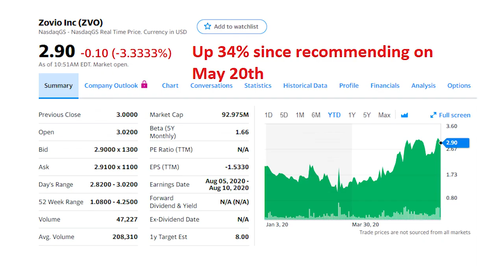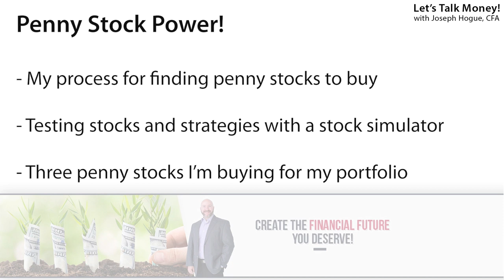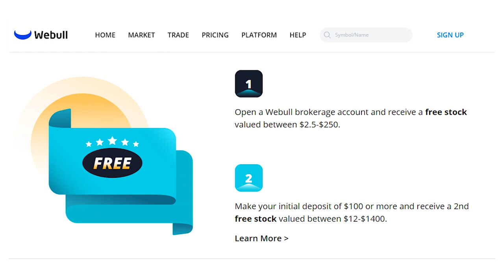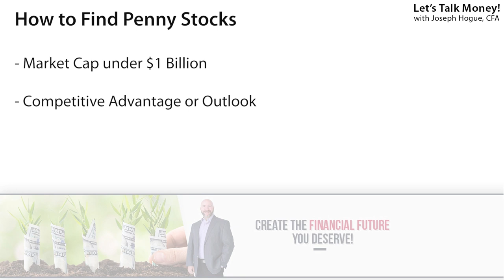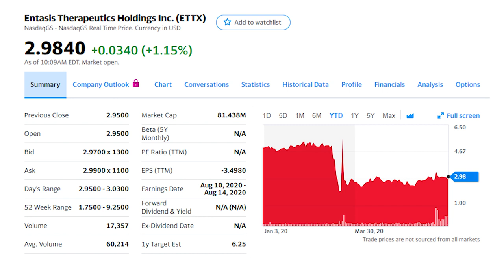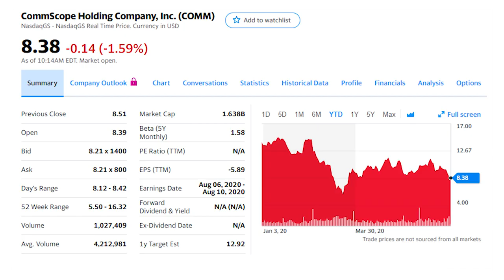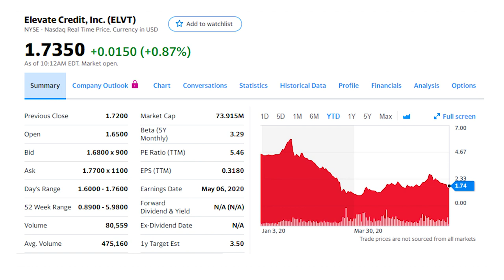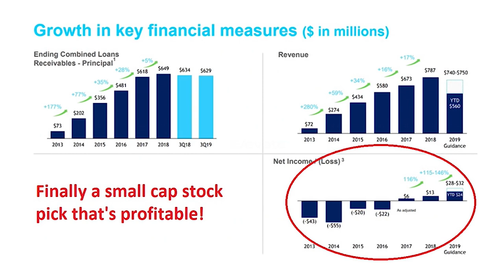3 Penny Stocks to Buy NOW 💰 Like Today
Buy these penny stocks now and get two more free shares when you start penny stock trading on Webull with this code

Penny stocks are without a doubt one of the highest-return investments you can make but you need to know what to look for before you buy. Two from our prior penny stocks list have jumped over 40% just in the last month and others are up more than 100% in less than a year…but these are definitely high-risk investments!

Fortunately, there has never been a better time to start trading penny stocks. The recession means a lot of small company stocks will be failing and only the strongest will survive. That means if you can pick the best penny stocks to buy now, you’re investments will have years to run and grow those returns.

In this video, I’ll show you how to find penny stocks to buy. I’ll share my three-point process to invest and how to use a free stock simulator on Webull to test out your stock investments before you buy.

Then I’ll reveal the three penny stocks I’m buying right now, three stocks with the potential for 100%+ returns over the next year.

When I’m looking for penny stocks, I’m first going to screen for companies under a $1 billion market cap which is the definition of a penny stock. It’s not stocks under $1 or even stocks under $5 – it has nothing to do with price. Then I’m going to narrow the list to growth stocks and the companies with the survivability to survive no matter what the economy does.

Don’t miss those three penny stocks to watch and how to get started investing in penny stocks.